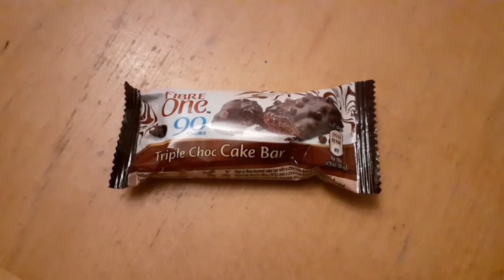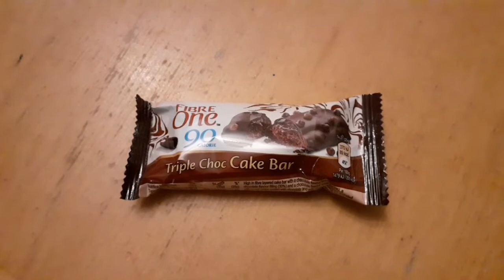Slimming World....What I eat in a day